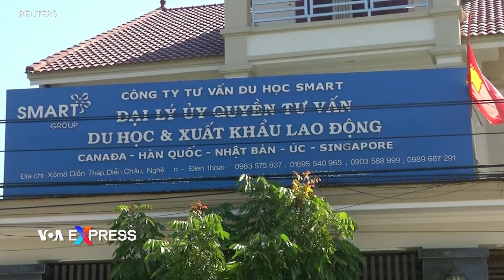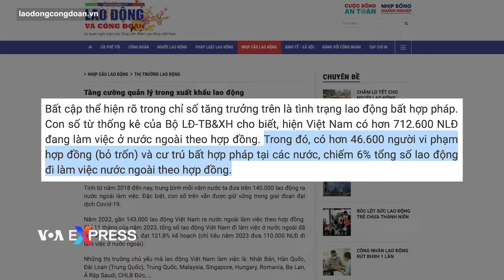Việt Nam dự kiến xuất khẩu 125.000 người lao động trong năm 2024 | VOA Tiếng Việt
Việt Nam dự kiến đưa 125.000 người lao động ra nước ngoài làm việc theo hợp đồng vào năm 2024, tập trung vào các thị trường truyền thống như Nhật Bản, Đài Loan và Hàn Quốc giữa lúc nước này siết chặt công tác quản lý, ngăn việc lao động ở lại bất hợp pháp.

Thông tấn xã Việt Nam hôm 20/2 dẫn lời một quan chức Bộ Lao động, Thương binh và Xã hội (LĐ-TB-XH) nói rằng trong năm nay Việt Nam sẽ xuất khẩu khoảng 48.000 lao động đến Đài Loan, 63.000 lao động đến Nhật Bản và 8.500 người đến Hàn Quốc.

Năm 2023, số lượng lao động Việt Nam đi làm việc ở nước ngoài theo hợp đồng đạt đỉnh điểm với 155.000 người, trong đó, Nhật Bản tiếp nhận hơn 80.000 lao động; Đài Loan đón hơn 58.000 lao động, Hàn Quốc đón hơn 11.000 lao động.

Hiện có khoảng 650.000 lao động Việt Nam làm việc ở 40 quốc gia và vùng lãnh thổ trên thế giới, theo thống kê của Bộ LĐ-TB-XH. Trung bình mỗi năm Việt Nam xuất khẩu 140.000 lao động.

Tạp chí Điện tử Lao động và Công đoàn cho biết tính chung hiện có 46.600 người bỏ trốn và cư trú bất hợp pháp tại các nước, chiếm 6% tổng số lao động đi làm việc nước ngoài theo hợp đồng.